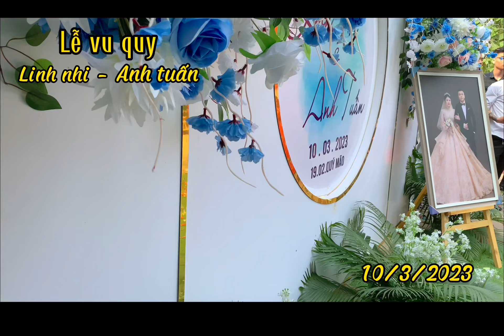LỄ VU QUY LINH NHI-ANH TUẤN 10/3/2023